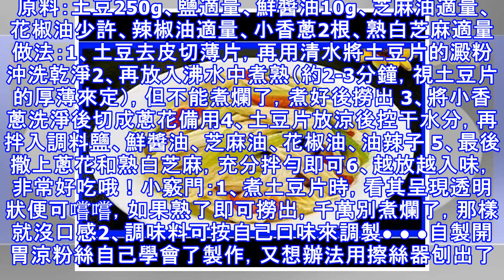超好吃爽口涼拌菜，任選一道都開胃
夏天來啦~為了避免下廚悶熱的困擾，小編又給大家帶來最最受歡迎的快手小涼菜，輕輕一拌，超省事啊有木有？還看什麼，趕緊收藏吧！。 涼拌香辣土豆片今天改變了做法，做了這款吃得過癮，辣得爽快的涼拌土豆片，喜歡的朋友可以試試哦。 原料：土豆250g、鹽適量、鮮醬油10g、芝麻油適量、花椒油少許、辣椒油適量、小香蔥2根、熟白芝麻適量做法：1、土豆去皮切薄片，再用清水將土豆片的澱粉沖洗乾淨2、再放入沸水中煮熟（約2-3分鐘，視土豆片的厚薄來定），但不能煮爛了，煮好後撈出 3、將小香蔥洗淨後切成蔥花備用4、土豆片放涼後控干水分，再拌入調料鹽、鮮醬油、芝麻油、花椒油、油辣子 5、最後撒上蔥花和熟白芝麻，充分拌勻即可6、越放越入味，非常好吃哦！小竅門：1、煮土豆片時，看其呈現透明狀便可嚐嚐，如果熟了即可撈出，千萬別煮爛了，那樣就沒口感2、調味料可按自己口味來調製● ● ●自製開胃涼粉絲自己學會了製作，又想辦法用擦絲器刨出了涼粉絲，做出來的成品晶瑩剔透，彈性十足，自認為比買的還好，而且自己做的時候，都會在每個環節上註意衛生，所以食用起來格外的放心。 原料：綠豆澱粉50g、清水450g、鹽1g、薑末2g、蒜末...